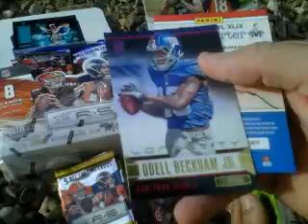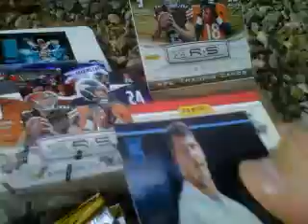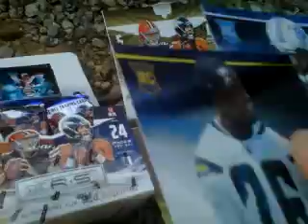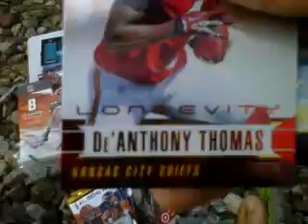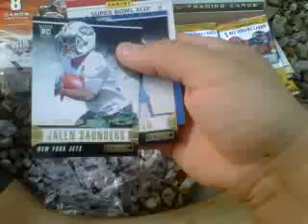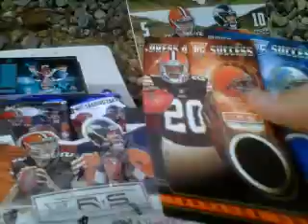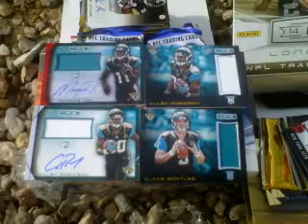2014 Panini Rookies & Stars Longevity Hobby Box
Man, Longevity is bullshit now..  Thanks Panini, you fucked up royally.. When I bought my first boxes in 2009, you got at least 6 numbered parallels.. Its a damn shame..